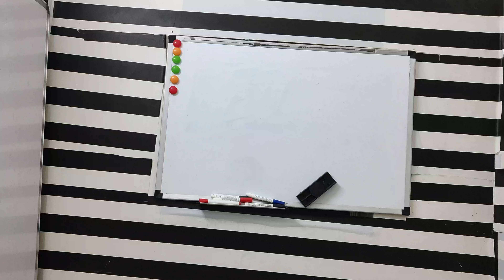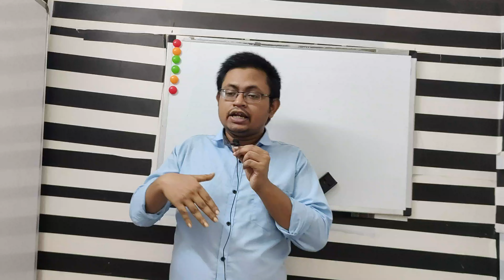WBCS 2024 notification update, wbcs 2024 prelims exam Date, WBCS notification 2024, wbcs 2024, wbcs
Join telegram channel link Join telegram channel link

WBCS notification
WBCS 2024 notification
WBCS form fill up
WBCS form fill up 2024
WBCS notification
WBCS new notification
WBCS new notification 2024
WBCS new form fill up 2024
WBCS 2024 notification latest update
WBCS 2024 form fill up latest update
WBCS 2024 exam date
WBCS 2024 exam date change
WBCS notification 2024
WBCS new notification
WBCS 2024 form fill up
WBCS 2024
WBCS date of exam 2024
Psc miscellaneous exam date
Psc miscellaneous
Psc miscellaneous exam date change
Psc miscellaneous official exam date
Psc miscellaneous admit card download
Psc miscellaneous admit download
Psc miscellaneous admit
Psc miscellaneous cut off
Psc miscellaneous Expected cut off
Psc miscellaneous cut off marks
WBCS syllabus change update
WBCS syllabus change official update
WBCS syllabus change latest update
WBCS syllabus change 2024
WBCS syllabus change 2025
WBCS new syllabus
WBCS new syllabus and pattern
Subhankar Kayal
Subhankar Kayal YouTube
Syllabus change WBCS
WBCS syllabus
WBCS 2023
WBCS 2023 ews result
WBCS ews list
WBCS
WBCS omr check
WBCS omr check process
WBCS ews problem
WBCS 2023
WBCS 2023 mains exam date change
WBCS 2023 mains exam date
WBCS omr check process step by step
How to see wbcs 2023 individual score and omr
WBCS 2023 answer copy step by step process
WBCS 2023 OMR check step by step
WBCS 2023 individual score
WBCS 2023 prelims omr copy
Wbcs 2023 OMR
Subhankar Kayal
Subhankar Kayal YouTube
WBCS 2023 prelims result out
WBCS 2023 result out
WBCS 2023 prelims result corruption
WBCS 2023 result
WBCS 2023 prelims result date
WBCS 2023 expected cut off
WBCS expected cut off
Expected cut off WBCS
Cut off WBCS 2023 prelims
WBCS prelims 2023 cut off
WBCS result prelims 2023
Subhankar Kayal
Subhankar Kayal YouTube
Psc deputation
Psc deputation all update
OBC all exam cancel update
Psc Clerkship exam date latest update
Psc miscellaneous exam date latest update
WBCS 2024 result notification
WBCS result
WBCS notification
Psc ido notification
Psc new notification
Psc ido notification
WBCS exam postponed
OBC order all exam postponed
New notification hold for OBC judgment
WB new notification hold
WBCS new notification hold
Psc ido new notification hold
Psc ido notification
Psc ido new notification
Psc industrial development officer notification
Psc ido form fill up
Psc Clerkship exam date
Clerkship exam date
Wbpsc clerkship exam date
Exam date PSC clerkship
Exam date PSC miscellaneous
Psc miscellaneous
Psc Clerkship
Wbcs new notification
WBCS notification
Wbcs notification 2024
WBCS 2024 notification
Psc industrial development officer
Psc ido notification
Psc ido
Clerkship
Miscellaneous
WBCS
Food si case update today
Food si case update 22 nd april
Food si case latest update
Food si case update
Case update Food si
Today food si exam important update
Psc ovijan live
Psc ovijan 2 nd april
Psc ovijan
Live Psc ovijan
Food si high court case status
Food si protest
Food si protest 2nd April
Food si
Psc food si corruption protest
Psc food si re exam protest
Food si PSC ovijan update
Food si PSC ovijan result
Food si PSC ovijan
Subhankar Kayal
Subhankar Kayal YouTube
Food si corruption
Food si protest
Psc ovijan against food si corruption
Food si paper leak corruption
Food si question leak
Food si question paper leak
Food si paper leak
Food si
Food si question out
Food si scam
Food si corruption
Food si exam
Food si